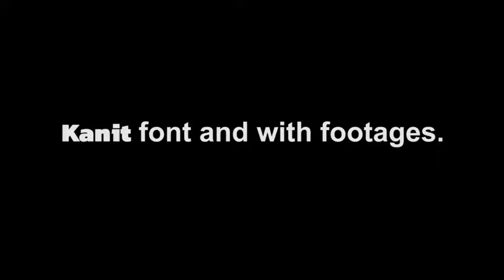Fashion Vocal Stomp